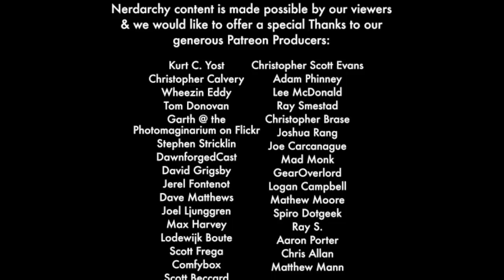D&D Can Teach You How To Run Sci-Fi Tabletop RPG Games 🚀 Game Master Tips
How D&D Can Teach You How To Run Sci-Fi Tabletop RPG Games 🚀 Game Master Tips
We had a fellow Game Master ask the difference between running Dungeons and Dragons fantasy style campaigns and running Science Fiction Star War type games.In our usual way Nerdarchy draws upon our years behind the DM Screen as Dungeon Master to help answer this question with tips and advice. The story-telling aspects are kind of the same. Than there is plotting out how you want to organize and run your gaming sessions. In many ways these seemingly different styles of play and games can be run the very same.